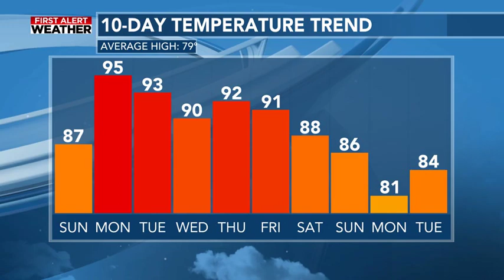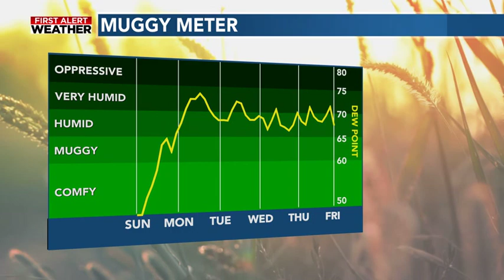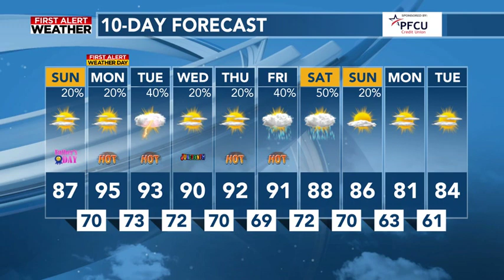Hot, Humid Week Ahead